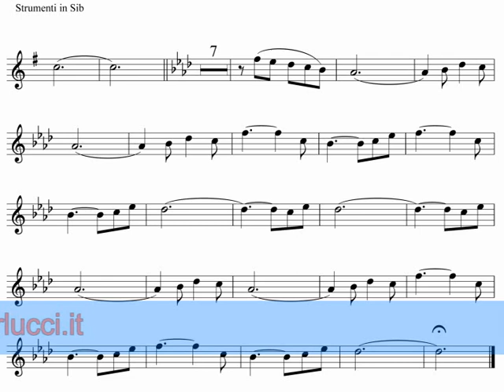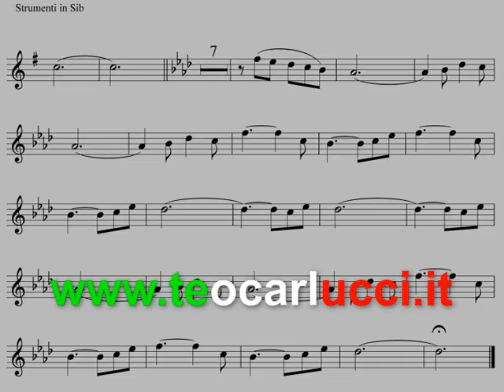A Summer Place - Strumenti in sib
Base con spartito per tromba, sax tenore e clarinetto del brano A Summer Place, disponibile anche per altri strumenti al sito